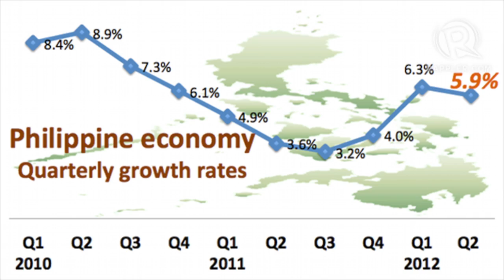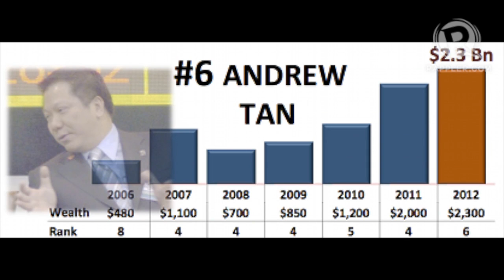Aquino on steering the PH economy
More videos on Rappler Follow Rappler for the latest news in the Philippines and across the globe. The Philippine economy is growing at an impressive pace at a time when the world's richest are struggling under massive debts and deficits.
How is President Aquino handling the country's economic opportunities, risks and the key players?
Lala Rimando reports. Follow Rappler for the latest news in the Philippines and around the world.